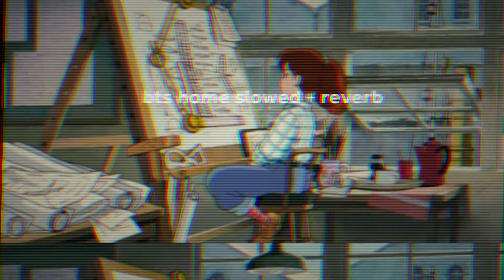𝗯𝘁𝘀 𝗵𝗼𝗺𝗲 𝘀𝗹𝗼𝘄𝗲𝗱 + 𝗿𝗲𝘃𝗲𝗿𝗯